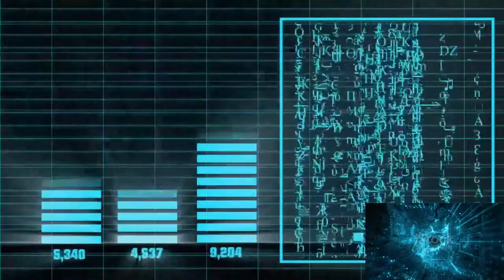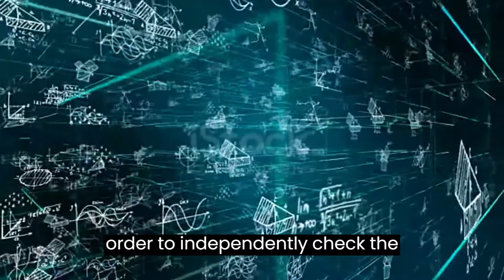telegram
LEV DUROV THE FOUNDER OF TELEGRAM EARNED $1 BILLION WITH THE HELP OF THE PROGRAM